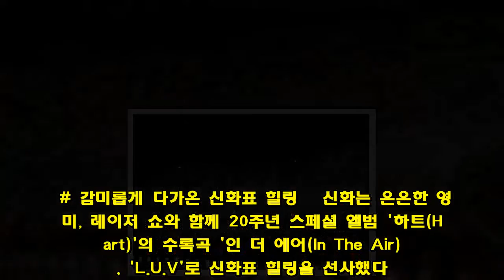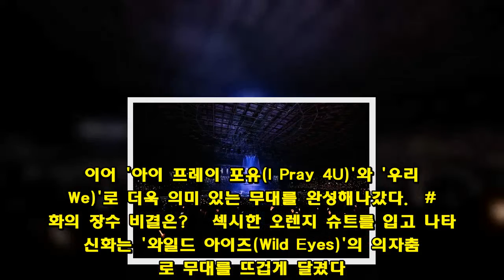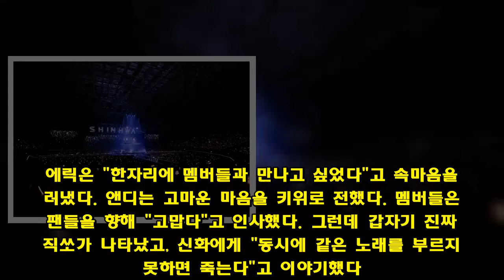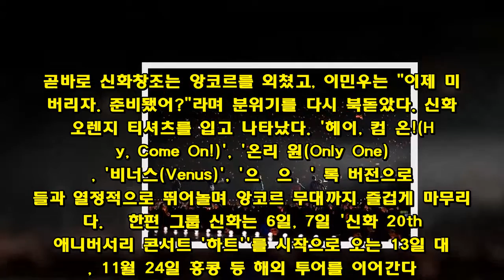[안방1열] ´20주년´ 맞은 신화, 멈추지 않는 6명의 오렌지빛 ´HEART´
[제니스뉴스=이혜린 기자] 그룹 신화가 20주년을 맞이했다. 20년간 함께한다는 게 쉽지 않기 때문에 '최장수돌' 신화의 이번 콘서트는 더욱 특별했다. "우리는 신화입니다!"라는 여섯 멤버의 우렁찬 목소리, 이에 오렌지 물결로 화답한 '신화창조(팬클럽 이름)'의 모습은 팬이 아니었음에도 절로 입꼬리가 올라가게 했다.  그룹 신화의 '신화 20th 애니버서리 콘서트 '하트'(SHINHWA 20th ANNIVERSARY CONCERT ‘HEART‘)'가 6일, 7일 양일간 서울 송파구 방이동 올림픽공원 체조경기장에서 열렸다.  공연 시작 1시간 전, 올림픽공원은 오렌지 우비를 입은 팬들로 북적였다. 10대 소녀 팬부터 아이, 엄마, 남편 등 가족과 함께 온 팬 등 다양한 연령대의 팬들이 모여 콘서트장 안을 꽉 채웠다.  # 우리는 신화입니다!   에릭의 납치 소식과 그를 구하려고 나선 멤버들 또한 단체 행방불명 됐다는 뉴스 보도가 나왔다. 영화 같은 VCR은 팬들을 집중시키기 출분했다. 이어 레드 슈트를 입은 여섯 멤버들은 공중 무대를 통해 모습을 드러냈다.  신화는 첫 곡 '올 유어 드림(All Your Dreams)' 2018 버전을 시작으로 '슈퍼 파워(SUPER POWER)', '유어 맨(Your man)'으로 절도 있는 무대를 선보였다. 이에 맞춰 흔드는 팬들의 응원봉 또한 신화의 무대 못지않게 파워풀했다. 흥분을 감추지 못하고 일어나는 팬들도 많았다.  신화는 큰 목소리로 "안녕하세요. 우리는 신화입니다!"라고 인사했다. 각각 자기소개를 시작했고, "안녕하세요"라는 말에 맞춰 '전국노래자랑' 노래를 부르며 장난을 치기도 했다.    이민우는 레드 슈트에 대해 "빨간색처럼 오늘 불태울 예정이다. 20주년이 그냥 오는 게 아니다. 오신 여러분들 환영한다"고 전했다. 이어 신화는 무대 중간에서 '땡스!(Thanks!)', '슈팅 스타(Shooting Star)', '런(RUN)'으로 힘찬 에너지를 전했다.  # 감미롭게 다가온 신화표 힐링   신화는 은은한 영상미, 레이저 쇼와 함께 20주년 스페셜 앨범 '하트(Heart)'의 수록곡 '인 더 에어(In The Air)', 'L.U.V'로 신화표 힐링을 선사했다.  이민우는 공중 무대에서 멘트를 하며 "위에서 무대 하니 천사가 된 기분이다"고 말했다. 무대가 잘 안 보이는 팬들을 위해 앤드는 '하트춤', 에릭은 '삼바 하트춤', 신혜성은 '이거 사줘춤'을 선보였다.  이어 신화는 무대 중앙에 모였다. 이민우는 "팬분들이 그리웠다. 여섯 명이 노래 부르는 걸 기다렸고, 정말 보고 싶었다"고 전했다. 이어 '미드나이트 걸(Midnight Girl)', '너 사랑안에', '오렌지' 등 어쿠스틱 메들리로 분위기를 따뜻하게 물들였다.    이민우는 "20주년을 기념하는 콘서트다. 뜻깊은 시간에 신화창조에게 공연을 선보이는 게 기쁘다. 이제 마흔이 됐는데, 항상 여러분들 생각하면서 젊게 살겠다. 아끼지 않고 많은 음악 보여드리겠다"고 말했다. 이어 '아이 프레이 포유(I Pray 4U)'와 '우리(We)'로 더욱 의미 있는 무대를 완성해나갔다.  # 신화의 장수 비결은?   섹시한 오렌지 슈트를 입고 나타난 신화는 '와일드 아이즈(Wild Eyes)'의 의자춤으로 무대를 뜨겁게 달궜다. 이와 함께 '표적', '디스 러브(This Love)'로 남성적인 매력을 발산해 숨 막히는 무대를 완성했다.  신혜성은 "오늘은 앤디의 바지가 안 터졌다. 앤디의 바지 상태는 튼튼하게 마감된 상태다"고 말하자 마자 앤디는 인증을 했다. 전진은 멤버들에게 "흑역사가 있냐"고 물었고, 이민우는 "앤디는 어제다"고 말해 웃음을 자아냈다.   이어 신혜성은 "10주년 공연을 하면서 울었던 게 10년이 지났다. 25주년, 30주년이 올 것 같다"고 말했다. 이어 이민우는 장수 비결에 대해 "신화창조다. 전에 '10년 후에 뭘 할까?'라는 이야기를 했었는데, 신화창조 덕분에 무대와 음악을 하고 있다. 감사하다"고 감사를 표했다.  '약한남자', '떠나가지 마요'에 이어 신혜성의 "터트려 보자!"라는 말과 함께 상큼한 리듬의 '트리핀(Trippin)'을 시작했다. 더불어 '잼#1(Jam#1)', '웰컴(Welcome)'로 멤버들은 사방으로 펼쳐진 무대를 신나게 달렸다.  # 끝나지 않을 우리들의 이야기   VCR을 통해 납치범은 에릭으로 밝혀졌다. 에릭은 "한자리에 멤버들과 만나고 싶었다"고 속마음을 드러냈다. 앤디는 고마운 마음을 키위로 전했다. 멤버들은 팬들을 향해 "고맙다"고 인사했다. 그런데 갑자기 진짜 직쏘가 나타났고, 신화에게 "동시에 같은 노래를 부르지 못하면 죽는다"고 이야기했다. 이에 멤버들은 '원스 인 어 라이프 타임(Once In A Life time)'를 불러 풀려났다.  곧바로 신화는 '원스 인 어 라이프 타임' 무대로 나타났다. 팬들과 가까운 거리에서 소통해 뜻 깊은 시간을 가졌다. '별'을 시작하기 앞서 무대 중앙에는 반짝이는 무대가 설치돼 분위기를 한층 아름답게 연출했다. 또한 무대가 위로 올라가 눈을 뗄 수 없게 만들었다.   신혜성은 "체조경기장에서 공연하는 게 오랜만이다. 20주년은 모두에게 의미 있는 시간이다"며, "재미 있게 즐기더라도 감동을 받을 때가 있다. 계속 이런 기분 느끼면서 오래 함께하고 싶다"고 눈물을 보였다.   김동완은 "신화를 한 게 큰 행운이다. 멤버의 절반 이상이 마흔이 됐다. 인정하고 앞으로의 과제가 뭔 지 생각해볼 때다. 신화 한 명 한 명이 운영자가 돼 신화라는 브랜드를 운영해 기다려지는 콘텐츠를 만들겠다. 퇴사하지 마시고, 건강관리 잘 하셨으면 좋겠다"고 전했다.  이어 신화는 '하트'의 타이틀곡 '키스 미 라이크 댓(Kiss Me Like That)'와 함께 '오!(OH!)', '브랜드 뉴(Brand New)'로 콘서트를 끝냈다. 곧바로 신화창조는 앙코르를 외쳤고, 이민우는 "이제 미쳐버리자. 준비됐어?"라며 분위기를 다시 북돋았다. 신화는 오렌지 티셔츠를 입고 나타났다. '헤이, 컴 온!(Hey, Come On!)', '온리 원(Only One)', '비너스(Venus)', '으쌰으쌰'